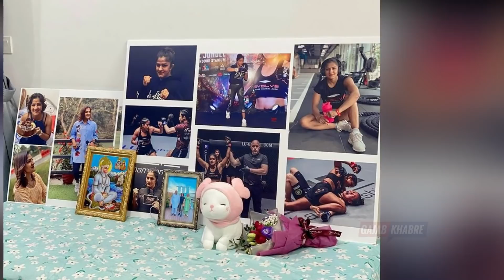Ritu Phogat "The Indian Tigress" Celebrates Her Birthday with Friends and Family |Ritu Phogat in MMA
भारत का सबसे मशहूर पहलवान परिवार फोगाट परिवार की सबसे छोटी बेटी ऋतू फोगाट आज अपना जन्मदिन सेलिब्रेट कर रही है।  ऋतू ने यह खास दिन फ्रेंड्स और फॅमिली के साथ सेलिब्रेट किया और कई तरह के केक्स भी काटे।